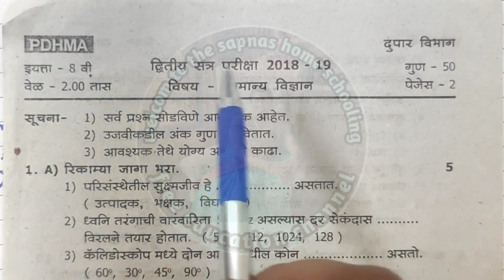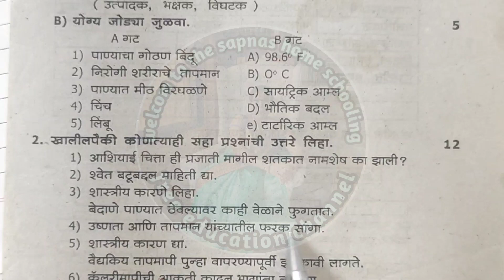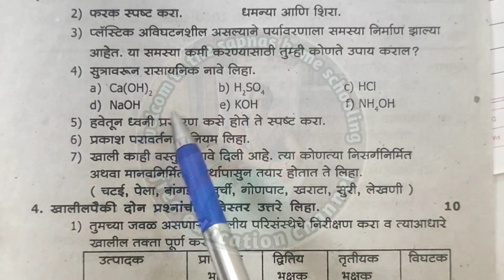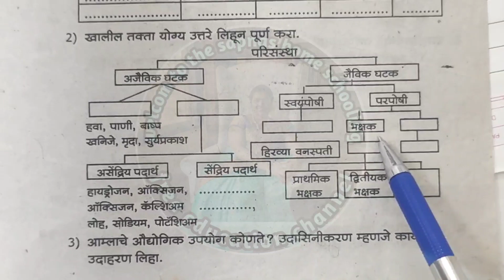सामान्य विज्ञान द्वितीय सत्र परीक्षा इयत्ता आठवी प्रश्नपत्रिका | 8vi vidnyan dvitiy satr pariksha